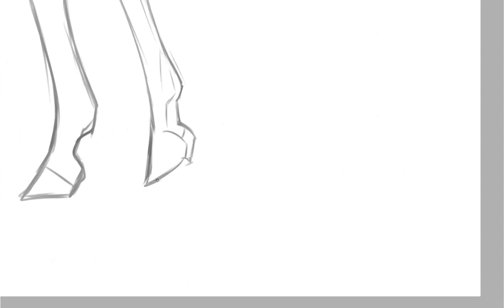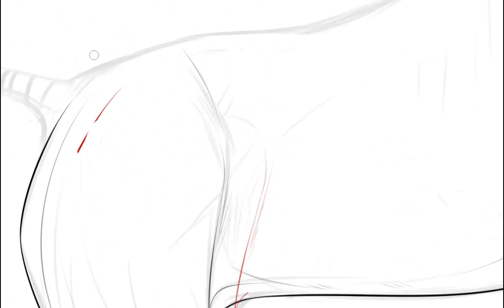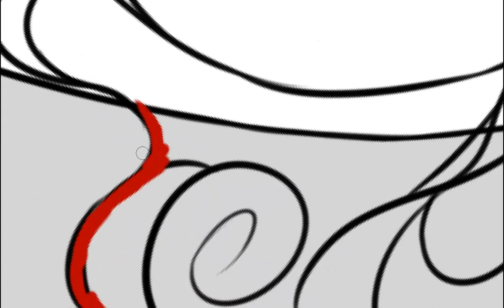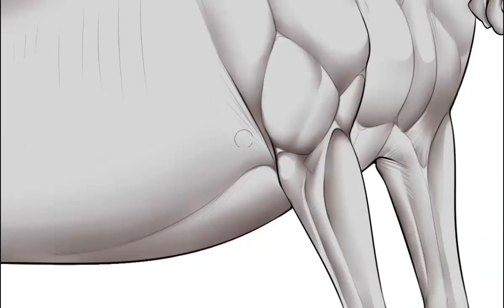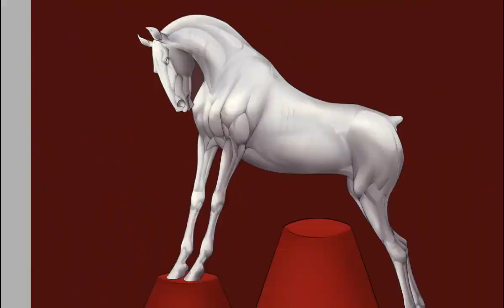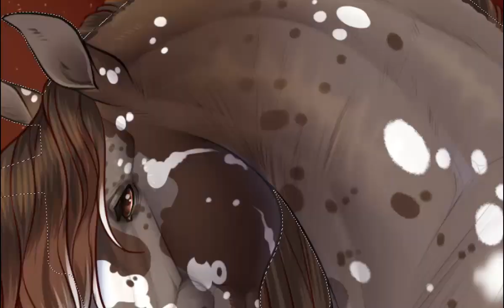|SPEEDPAINT| Circus horse